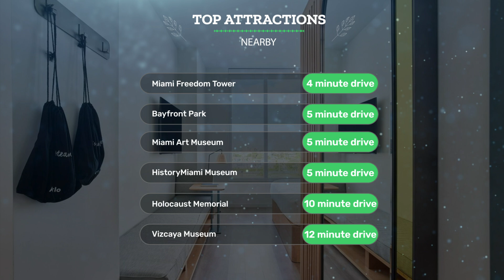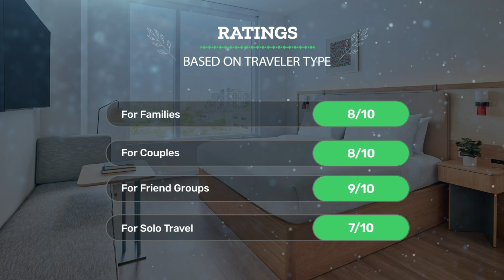Arlo Wynwood Miami Review - Is This Hotel Worth It?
In this video, we reviewed the Arlo Wynwood Miami based on its price, quality, value for money, and more. We also gave it ratings based on the travel type and more.

Additionally, we'll provide you with insights into the nearby attractions and activities that you can enjoy during your stay at Arlo Wynwood Miami. Whether it's exploring the local culture, sightseeing, or shopping, we've got you covered.